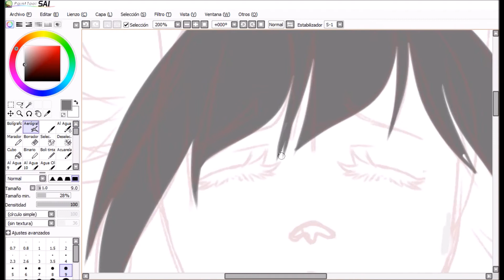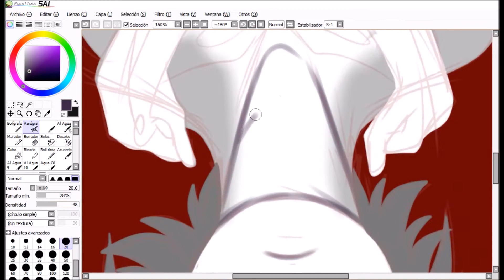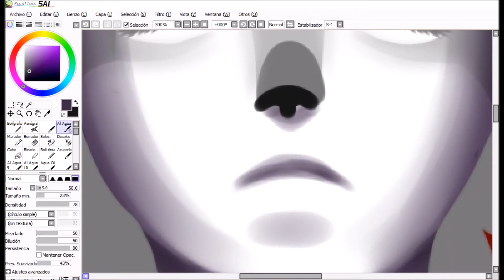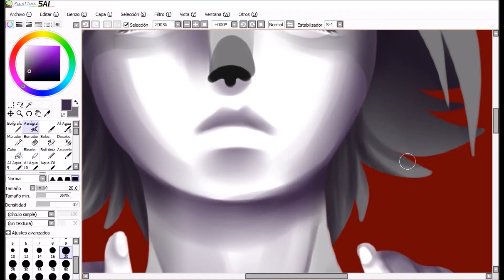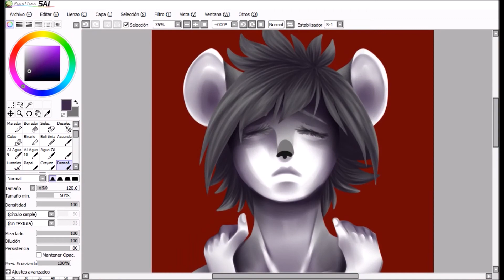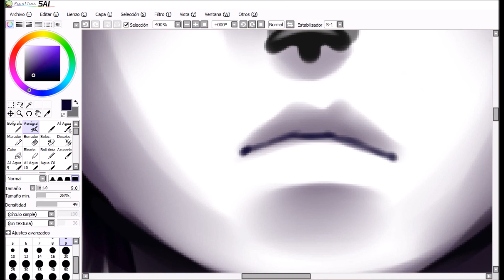▶ SPEEDPAINT | Someone Will Love You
Original Drawing:
Songs in the video:
● Idea of You - Art
● Hurts Like Hell - Fleurie